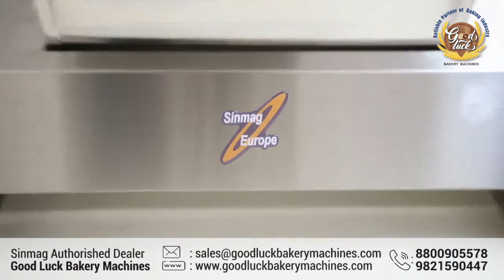GOODLUCK BAKERYMACHINES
Good Luck Bakery machines is one of the leading importer, manufacture’s of bakery Equipment for Bakery ,Hotel, and other Institution Catering to the need of food Industry of India.

Good Bakery machines offer a wide range to the Bakery Industry and Kitchen Equipment full range as well as refrigeration Equipment also.

We offer nationwide free Installation and after sell.

We deal in :- Rotary Rack oven ,convection over, Deck oven , Tunnel oven, Planetary mixer, Spiral mirror , Divider, Rounder molten, Proofer, sheeted, Slicers, cookies machines, with wire cut.